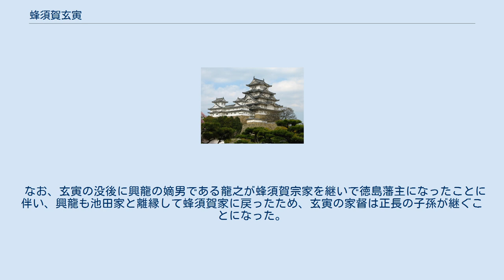蜂須賀玄寅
蜂須賀 玄寅（はちすか はるとら、1607年8月3日（慶長12年6月11日） - 1674年11月7日（延宝2年10月10日））は、江戸時代初期の人物。
徳島藩蜂須賀氏の家臣。
家老。
山城守。
諱は鶴松、由秀、由英、由清、玄寅。
通称は内膳、山城。
号は斉藤不白。
別名池田玄寅。
 父は備前国岡山藩池田家家老の池田由之（元助の子の輝政の甥）。
母は徳島藩主蜂須賀家政の長女の即心院。
同母兄は岡山藩家老の池田由成。
異母弟に岡山藩番頭の池田忠義、鳥取藩家老の池田之政。
子は養子の興龍（蜂須賀隆矩）、実子の三尾正長（池田正長）。
姪（兄の由成の娘）に熊子（大石良昭室）。
 妻は近江三井寺山内円満院坊官の西坊胤清（にしのぼうたねきよ）法印の長女の亀（かめ）（宝永4年1月2日（1707年2月）死去、法号は芳林院殿真空妙心大姉、葬は近江錦織屋敷（信天舎・藤の堂）、後に大津新光寺へ移葬）。
 慶長12年（1607年）、姫路にて生まれる。
寛永3年（1626年）、外祖父の蜂須賀家政に招かれて、藩主蜂須賀忠英を補佐し家老となる。
池田内膳由英と名乗っていたが、後に蜂須賀氏を名乗ることを許され、蜂須賀山城玄寅と名乗る。
寛永5年（1628年）、知行5000石。
島原の乱の際に藩船の運用について藩主忠英に進言したところ、将軍徳川家光の上聞に達し賞賛された。
乱の後、寛永15年（1638年）、5000石加増される。
 寛永19年（1642年）藩主の忠英の四男の興龍を養子とする。
承応3年（1654年）近江大津上大門町の西坊家屋敷で実子正長誕生。
万治元年（1658年）、興龍に家督を譲り、京に隠棲して斉藤不白と号す。
寛文4年（1664年）、正長と対面し三尾氏を名乗らせる。
 延宝2年（1674年）10月10日、京都で死去。
享年68。
法号は浄厳院殿不白玄雪大居士、葬は南禅寺塔頭慈氏院。
導師は南禅寺当住光寺英中玄覚和尚。
 なお、玄寅の没後に興龍の嫡男である龍之が蜂須賀宗家を継いで徳島藩主になったことに伴い、興龍も池田家と離縁して蜂須賀家に戻ったため、玄寅の家督は正長の子孫が継ぐことになった。
 池田恒利-池田信輝-池田之助-池田由之（岡山藩初代家老）